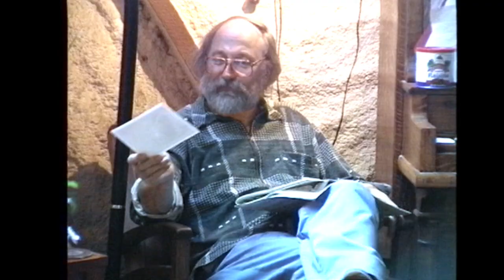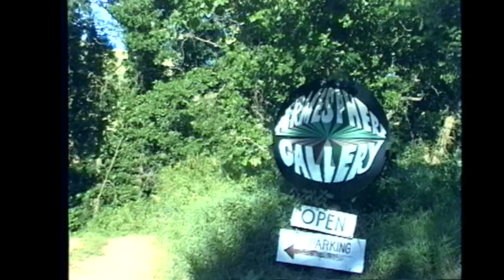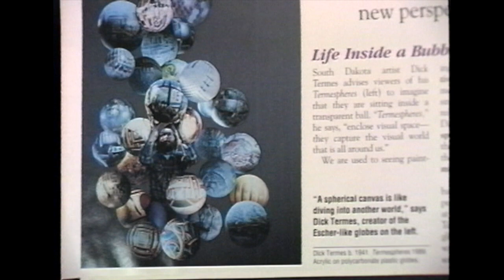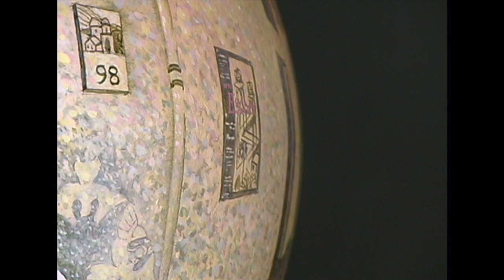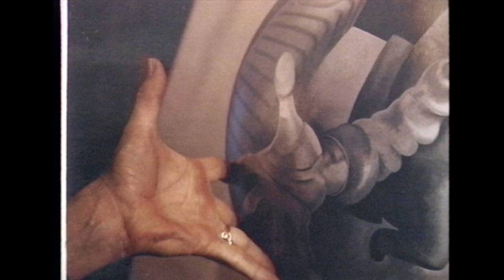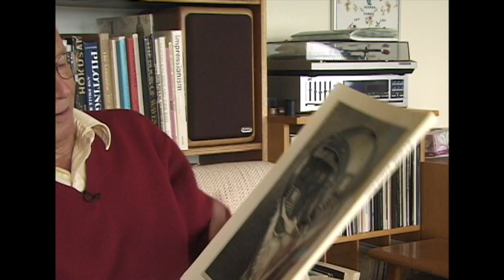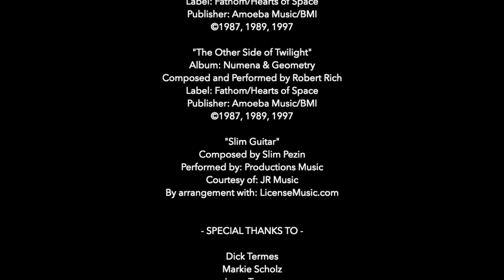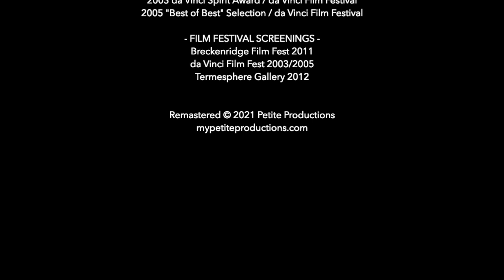Termespheres: Total Worlds (remastered 2021) HD 720p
M.C. Escher's son George Escher said that artist Dick Termes matches his father's quest in capturing the "un-capturable" -- visual dimensions unrepresented in most art. This documentary presents groundbreaking art of Dick Termes, whose work has been recognized internationally and whose one-of-a-kind spherical paintings have been published in books all over the world. Dick explores higher-dimensional geometries and virtual environments, capturing total visual space, as he calls it, total worlds using six and ten-point perspective on spheres called Termespheres (©). This documentary reveals these mystifying and offbeat worlds and their impact on the mind of selected viewers. It also takes a look at the special personality of the artist himself.

The documentary is thought-provoking from an interdisciplinary perspective. Dick has engaged educators from a variety of disciplines to become more aware of visual space and design and to think about crossroads between arts and sciences. Universities, diverse communities and George Escher (son of the late artist, M.C. Escher) have commissioned or purchased Termespheres. Termes has been on the cover of "Psychological Perspectives: A Journal of Global Consciousness, Integrating Psyche, Soul and Nature", and "The Visual Mind: Art and Mathematics" published by MIT Press. His exhibits have appeared at the Smithsonian's Air and Space Museum in Washington D.C., University of Illinois School of Architecture, and many educational institutions and art museums around the country. One of Termes' pieces titled "The Big Bang" was featured on the cover of France's publication of Une Belle "Histoire du Temps" (A Brief History of Time), by Stephen Hawking. Termes has also presented at the Ecole des Beaux-Arts in Paris, and was one of four artists invited to lecture and show at Escher's Centennial Celebration in Rome in 1997.
This documentary is a 2021 remastered version which was originally selected for screening at the Breckenridge Film Festival and received the da Vinci Spirit Award in 2003 at the da Vinci Film Festival in Oregon and was selected and screened as one of the Festivals "Best of the Best" in 2005.

Petite Productions, Producer/Director/Editor: Cynthia A. Gray, Assistant Editor: Jeff Shurtleff Music written & performed by Robert Rich.